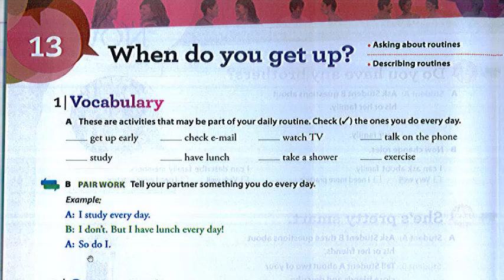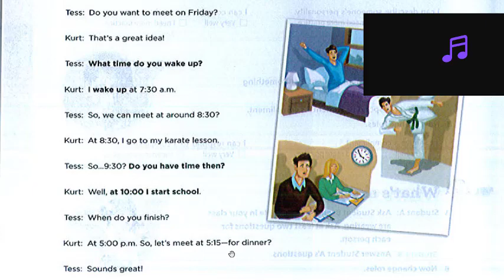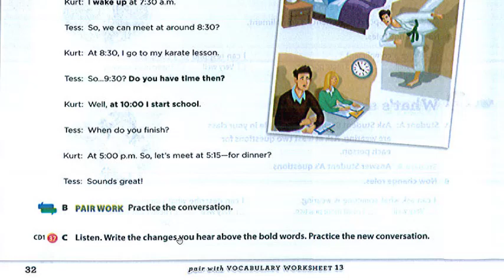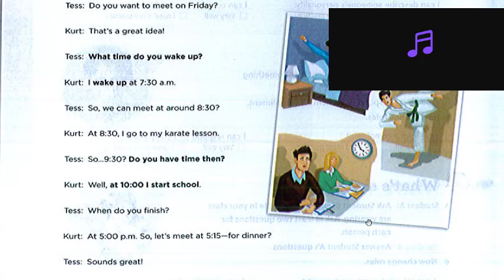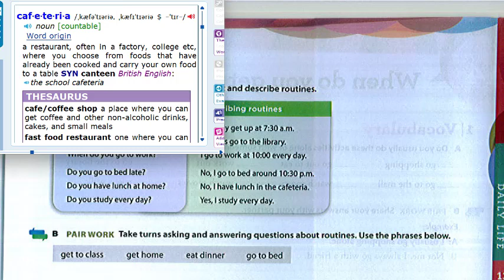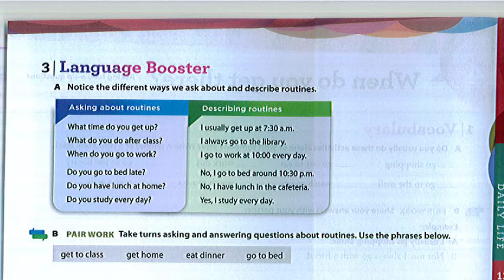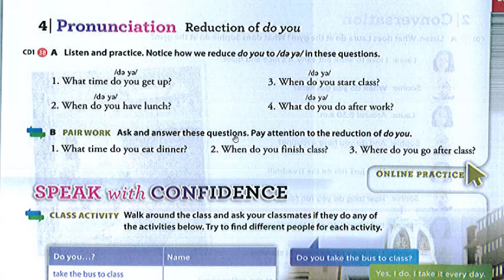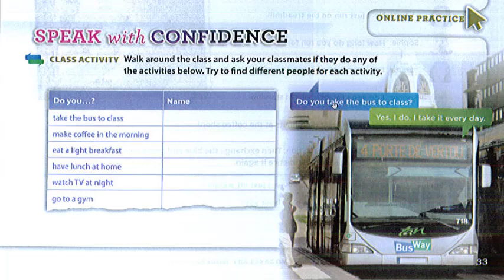آموزش درس سیزدهم کتاب مکالمه انگلیسی Speak Now Book 1 Lesson 13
📌آموزش درس سیزدهم کتاب مکالمه Speak Now سطح 1 توسط فاضل احمدزاده از سایت پارتنر انگلیسی یا English Partner

عنوان درس: When do you get up?

تمرکز درس: Adverbs of Frequency